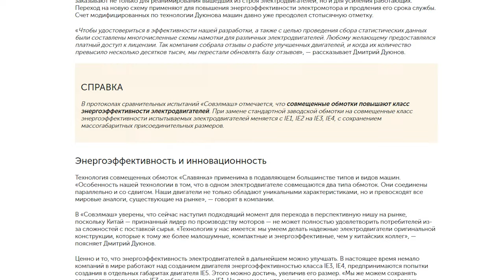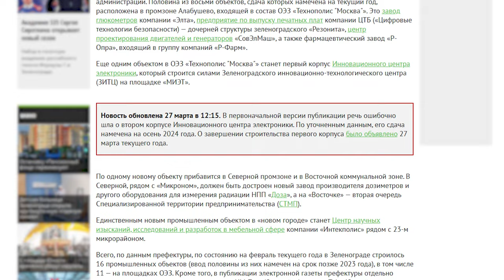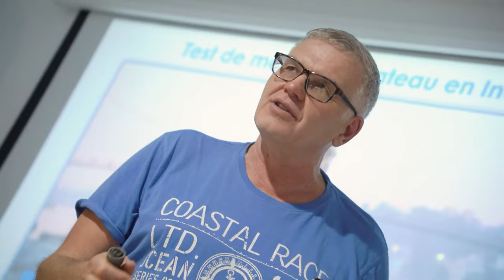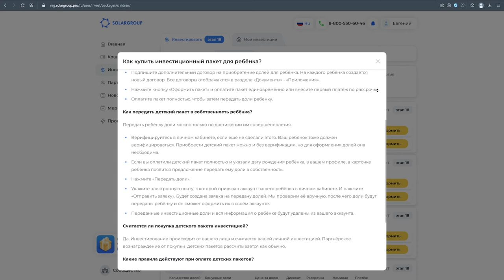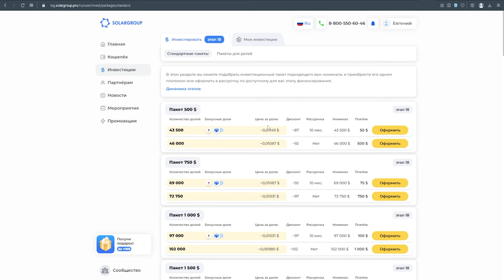Key Project Events: March Digest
In March, the first utility pipes, namely the water pipeline, were routed inside the "Sovelmash" design and engineering technology department. Over the past month, the building has been visibly transformed inside. The installation of interior partition walls is almost complete, and windows and doors have been installed between the rooms.

In March digest you will find out the following:
- what tasks were carried out on the construction site over the past month,
- which media outlets reported on the project and "Sovelmash",
- where the office of SOLARGROUP opened and a major conference was held,
- as well as the other news of the project.

Watch and share the video with your friends and partners!
We remind you that you can invite a person interested in investing to the project by using the "Gift to a Friend" option. By doing so, you will support the funding of the project and get a bonus credited to your account in the back office.